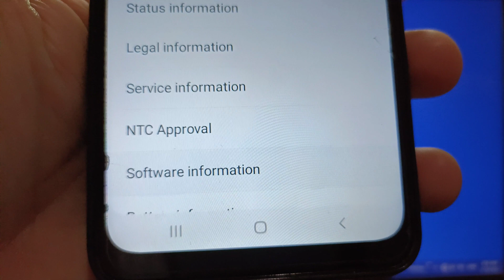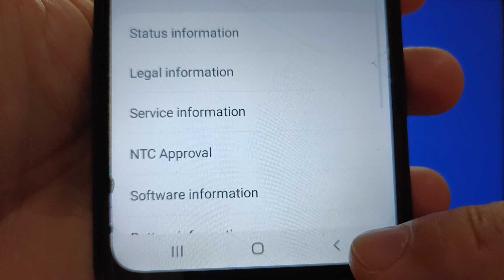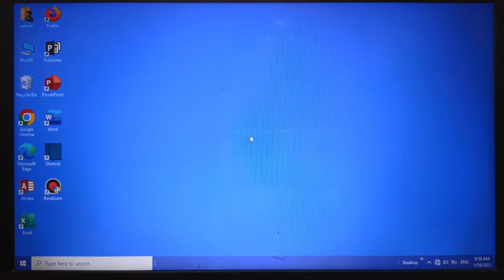How to enable/disable show bluetooth devices without names on Samsung Galaxy A02 | Developer Options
Do you want to enable or disable show bluetooth devices without names on Samsung Galaxy A02. Bluetooth devices without names - Mac addresses will be display.

Thanks...